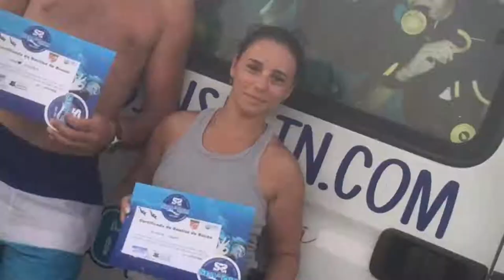Bautizo de Buceo desde Barco Almeria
Madalina y Ione, pudieron realidad un bautismodebuceo desde barco, y ver dos puntos de inmersión de buceo para terminar visitando la cuevadelaspalomas y la calasanpedro, un gran día para repetir!!!.